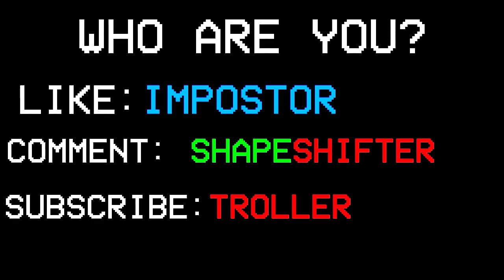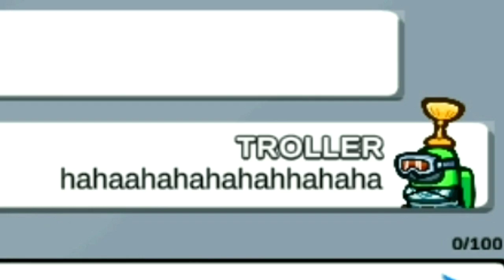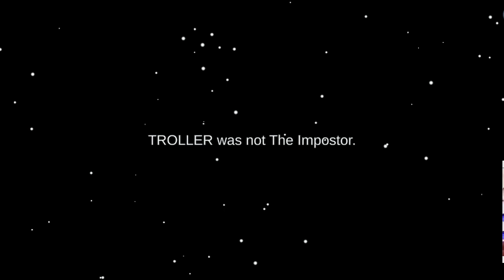Unluckiest Impostor in Among Us! Funny Moments #58 | Trolling And Gaming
Wanna Play With Us and Participate in Upcoming Videos?